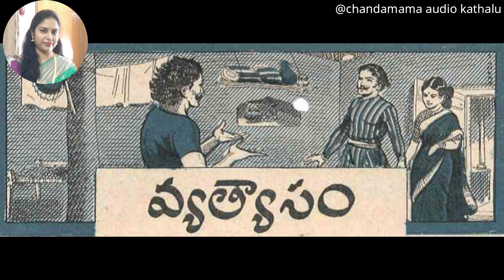వ్యత్యాసం|| chandamama audio kathalu || telugu stories|| Vyatyasam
వ్యత్యాసం (Vyatyasam)
రచన: టి. భీమారావు గారు (T.Bheema Rao )
ప్రచురణ: 1956 మే చందమామ సంచిక
Published in 1956 May Chandamama edition
In this story, we can see how different  friends are…

Chandamama audio kathalu
chandamama magazine In Telugu audio
Chandamama stories in telugu
Telugu kathalu
moral stories
Stories